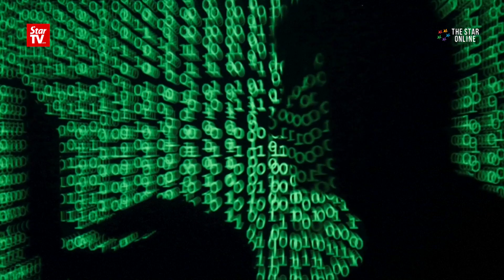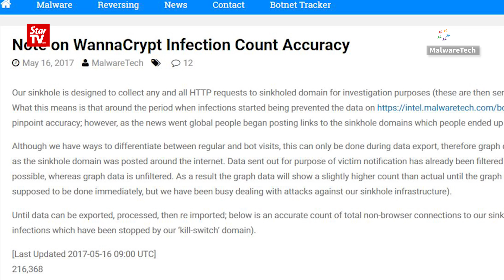CyberSecurity: Report to us about ransomware attack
CyberSecurity Malaysia, an agency under the Science, Technology and Innovation Ministry, on Wednesday urged those affected by ransomware attacks to report the incidents to the agency.